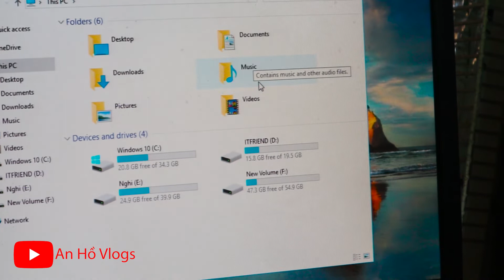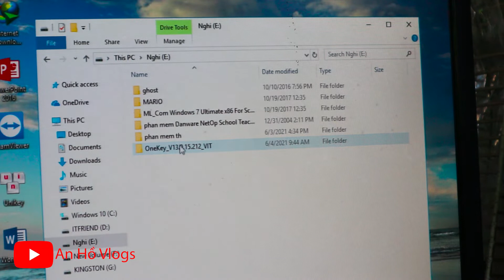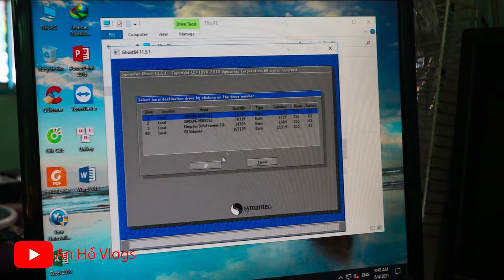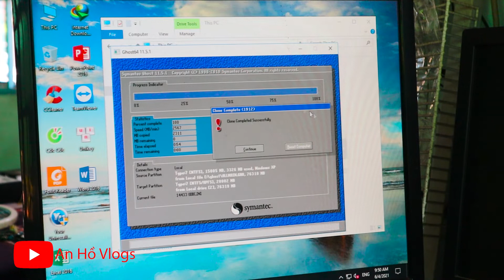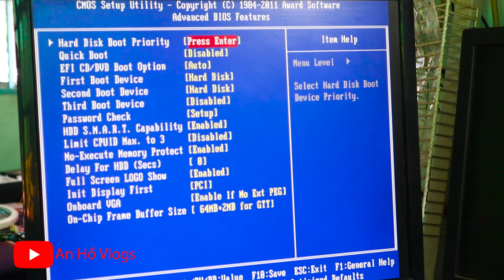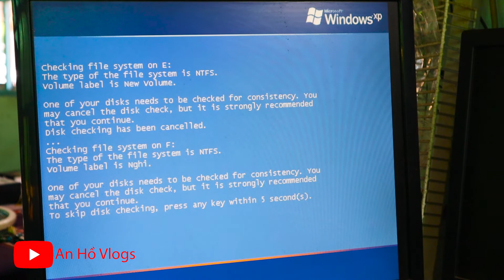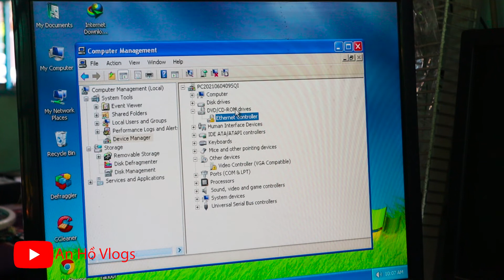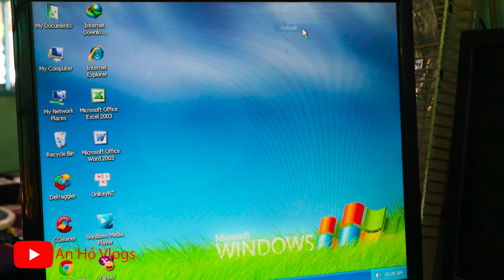Ghost HDD mới trực tiếp trên máy tính | An Hồ Vlogs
Ghost tất cả các win mà bạn muốn 😊 đơn giản chỉ cần xem kỹ là được
►Kênh hứa hẹn sẽ tạo ra những Video hay nhất cho các bạn xem ! Tôi yêu các bạn rất nhiều ! Nếu bạn thích, hãy chia sẽ video với bạn bè để mọi người cùng xem nhé!

© Copyright by An Hồ Vlogs (Do Not Reup)